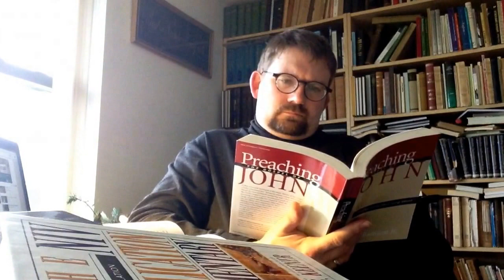Præstens jul - 21. december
Nu går det ned ad bakke for Kim Præst. Stiftet truer med fyring og prædikenen til julen er bare helt uskrivelig. Og så kommer konen ind med en besked, der kan slå benene væk under enhver!